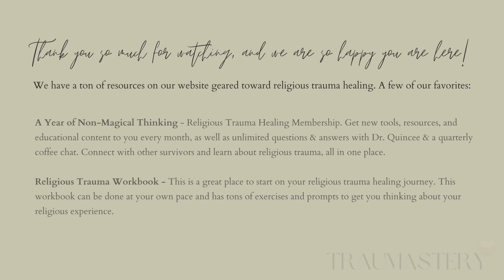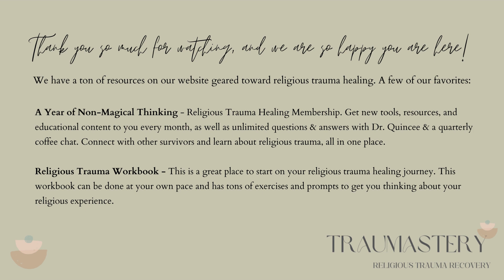"Women Talking" & Religious Trauma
Quincee Gideon, PsyD talks about the religious trauma themes in the film "Women Talking." Dr. Quincee also shares two ways you can spot religious trauma in your religious group.

Hi there! Are you a religious trauma or cult abuse survivor? Are you wondering how in the world you're ever going to make sense of what happened to you? Join us in our monthly support membership and learn how cults and rigid religions work to emotionally manipulate you and how you can recover.